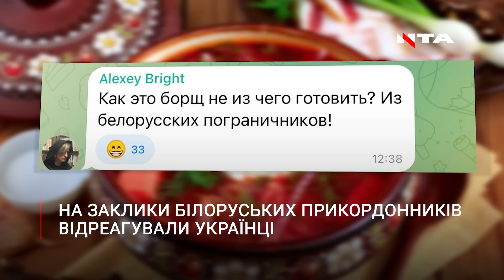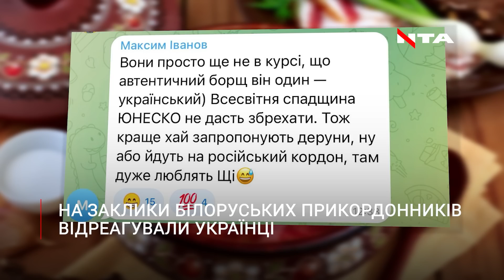Жорстка відповідь українських прикордонників на запрошення з'їсти білоруського борща